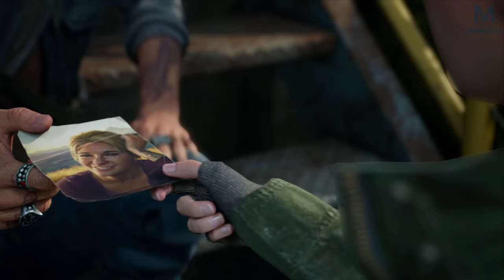DAYS GONE : Un amour naissant ? | Episode 19